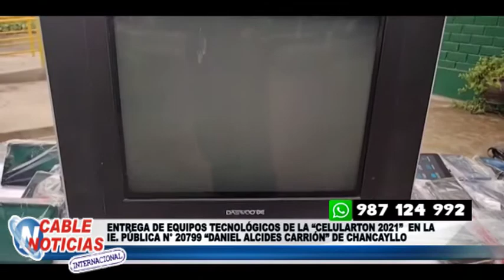ENTREGA DE EQUIPOS DE LA “CELULARTOON 2021” EN LA IE N° 20799 DANIEL ALCIDES CARRION” DE CHANCAYLLO